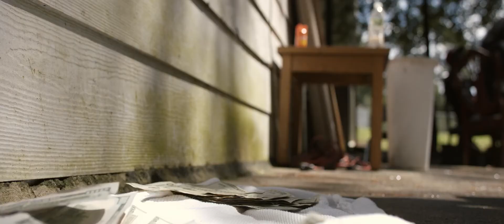Right Now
Right Now by Saydam Hussain